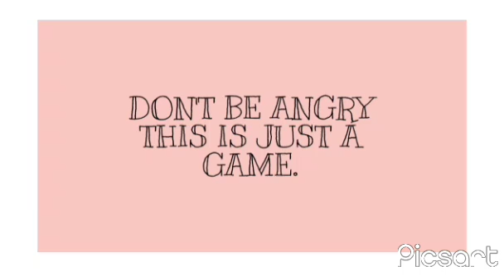VOTE WHO IS THE MOST BEAUTIFUL KPOP FEMALE IDOLS - PART - 2